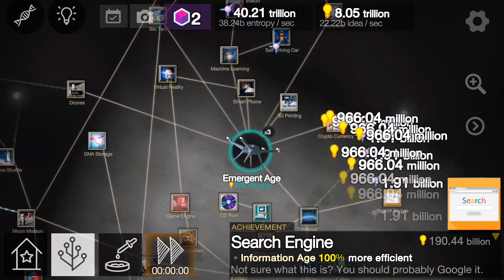Short cell to sing video